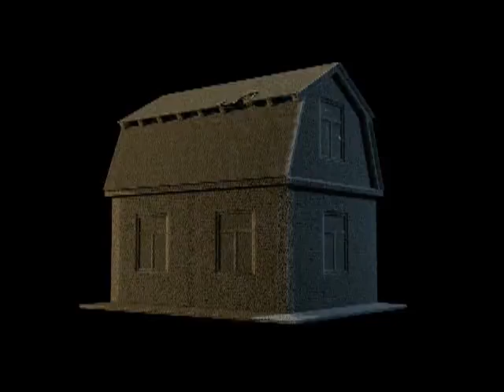Animation Krakatoa Pass 2014